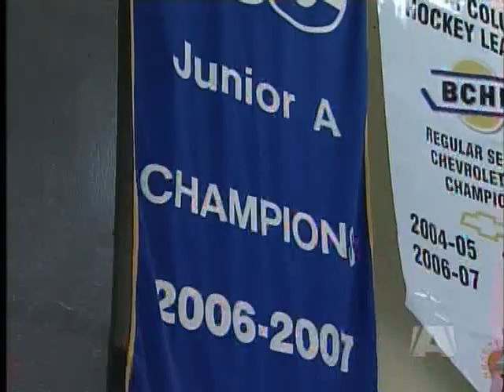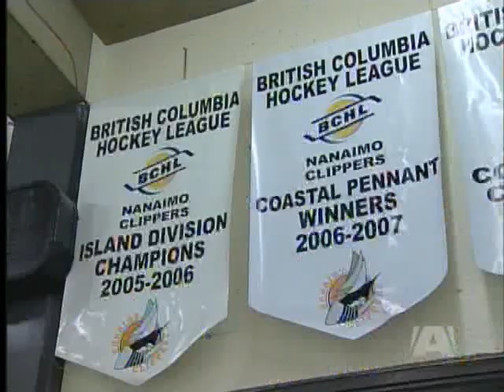Bill Bestwick reflects on his coaching career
NANAIMO - An emotional Bill Bestwick spoke publicly for the first time, since being fired as Head Coach and General Manager of the Nanaimo Clippers.

Bestwick's role with the Clippers wasn't his job, it was his life. He played for the original team for the 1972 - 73 season, began coaching in 1988, and over the last decade led the team as Head Coach and General Manager.

Bestwick's been called the "Man who bleeds orange", and that hasn't changed. He's concerned about his players and hopes the man who is replacing him is up to the challenge of being their Head Coach and General Manager.

If Bestwick decides to seek a new coaching position, he'll have a strong resume to put out. He's the most winning coach in Clippers franchise history and is a two time BCHL Coach of the year.

Bestwick was well known for his ability to graduate players to the next level, whether it be the WHL, NCAA, or even the NHL.

After years behind the bench, Bestwick is finally going to sit down and take some time off before he makes his next move.